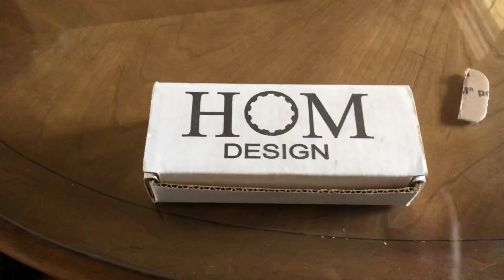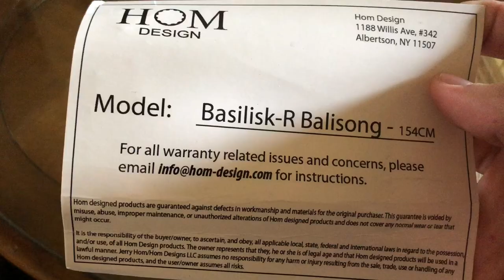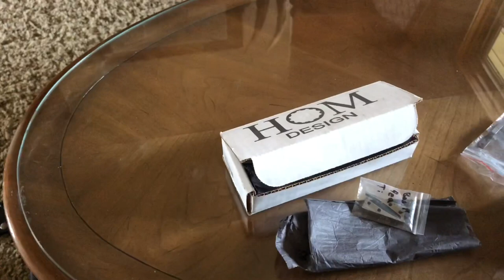Hom Design Basilisk-R Titanium Unboxing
Hey guys I’m back with an unboxing video and The Basilisk has a long, storied history within the balisong community and it is has received a much deserved reboot in the Basilisk-R Titanium. The Basilisk-R features titanium handle with skeletonized hole design and horizontal jimping. It has a bowie style blade with a recurve edge and a satin finish.. Includes a titanium latch pin and stainless steel spacers. But I have kuski spacers in mine so it’s a little modded. P.S. I ONLY HAVE TWO KNIVES LEFT TO UNBOX unless I trade for more.